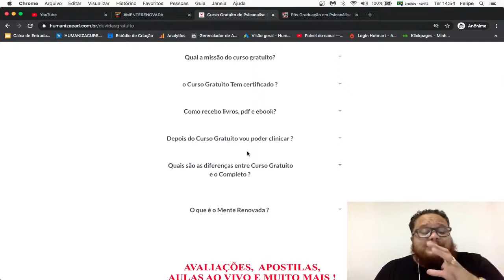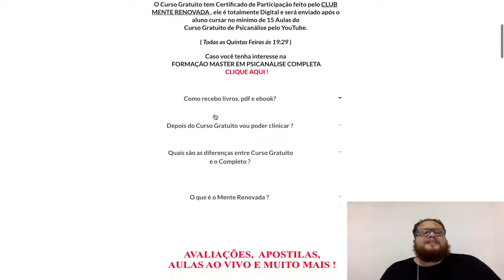Onde tirar suas Dúvidas sobre o Curso Gratuito de Psicanálise ?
SEJA UM PSICANALISTA DE SUCESSO !
Mais de  R$ 2.000,00 de DESCONTO na Formação Master ou Pós Graduação

A PANDEMIA ATÉ TENTOU MAS, VOCÊ NÃO VAI PARAR !

⬇ Escolha o Plano da sua Pós Graduação Psicanálise Clínica
 (ou) Formação Master em Psicanálise Institucional ⬇

Nosso CLUBE é um Grupo Privado de Psicanalistas e Alunos Voltados para o atendimento GRATUITO de pessoas que Precisam de Ajuda por estarem com Sintomas e Transtornos Emocionais, com Problemas ligados a Depressão, Suicídio, Ansiedade.

Nossa Missão é AJUDAR 100 MIL PESSOAS nós Próximos 365 DIAS, Que estejam passando por VÍCIOS, SOLIDÃO, VONTADE DE SE MATAR, SE VONTADE DE VIVER, entre outras..

Queremos te dar Ferramentas para que Você possa MUDAR A VIDA de UMA PESSOA que Sofre com esse tipo de Problemas, Isso tudo de Forma GRATUITA !

Queremos te dar Ferramentas para que Você possa MUDAR A VIDA de UMA PESSOA que Sofre com esse tipo de Problemas, Isso tudo com AULAS GRATUITAS Semanais.. !

CONHEÇA O HUMANIZA EAD 🖥

O Humaniza e um POLO EAD Reconhecido pelo MEC que oferece cursos para todo o Brasil
Aulas Gratuitos, Profissionalizantes, Supletivo, Graduação, Pós Graduações, Coaching, Licenciaturas, e muito mais Totalmente Online: EAD